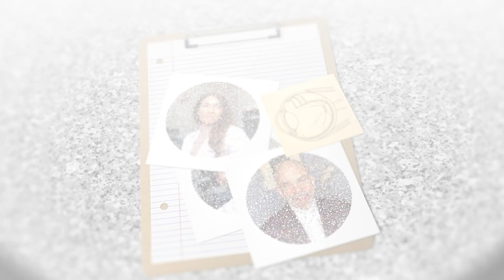Learning More About Glaucoma with Austin Lifferth, O.D.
In this episode of OCuTALK™, we will be taking a closer look at what Glaucoma is and the potential treatment options for it with specialist Austin Lifferth, O.D.